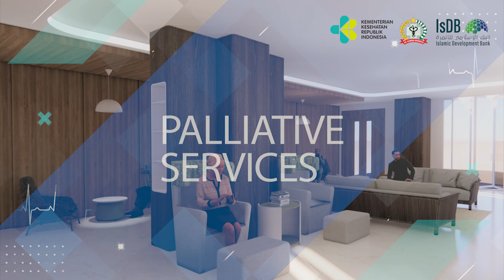3D TOWER C